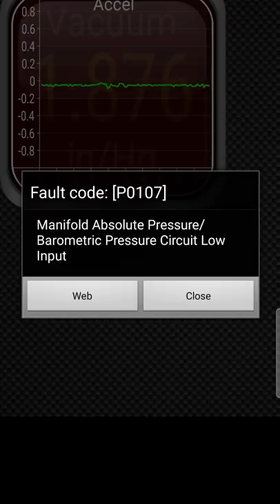Engine RPM goes Up and Down??/Fixing code p0107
OBD II scanner
Is your Engine RPM goes U and Down,  having check engine light on and engine misfiring
in todays video i will show you how to Fixing code p0107,P015,p0106,p0108,p0109 and also show you what does a bad map sensor sound like

CRC Mass Air Flow Sensor Cleaner